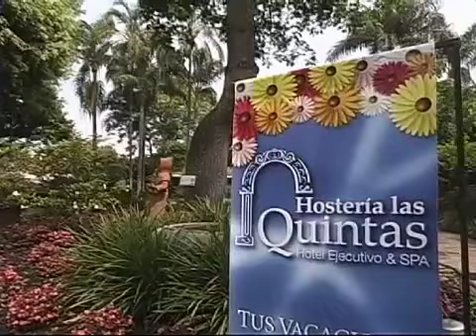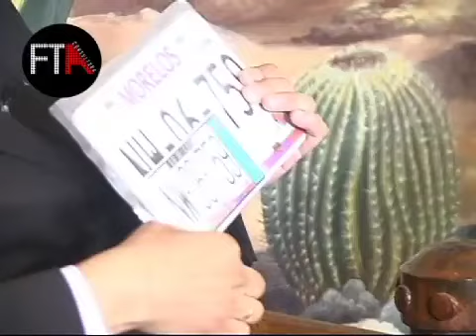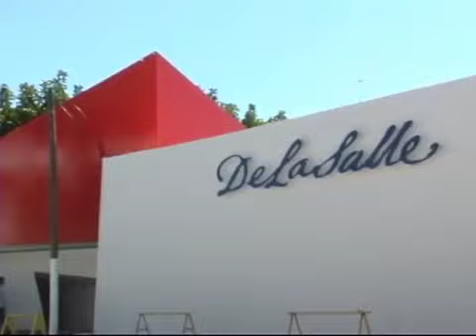Tribuna Pública: Angie Crippa/David Gómez Basilio/agricultores de aguacates morelenses